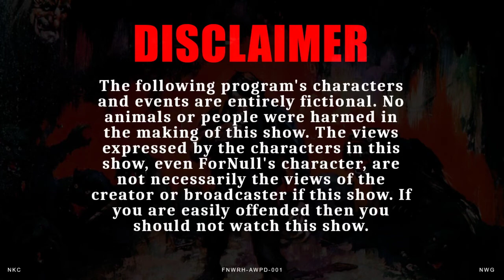White Rock Hour #3 - Story Only | Bugging Out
White Rock Hour #3 story only.
ForNull heads out to the woods and ends up encountering some bad guys.